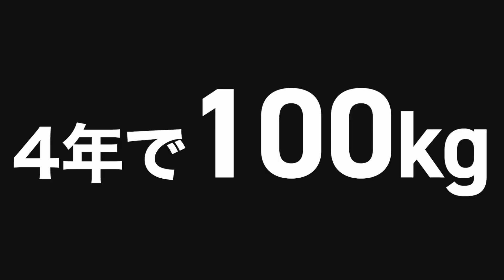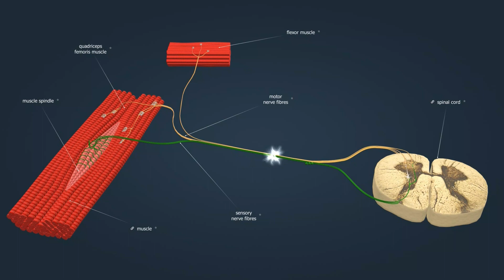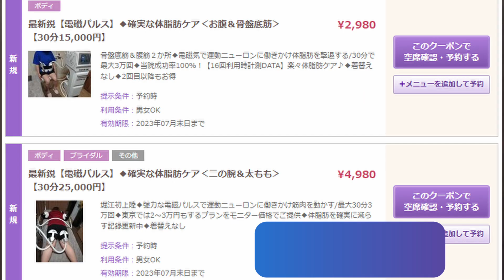今期バズった痩身マシン 最新 ‹電磁パルス›をわかりやすく解説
いろんな痩身マシンや痩せる方法はありますが、これほどまでに確実な結果を得られる方法は、なかなか見つかりません。「座っているだけでOK」という手軽さが最高に良い！ハワイ国際大学客員准教授（統合瘦身学）【東京＆大阪】痩身カイロUlyseeed院長がわかりやすく解説！

ハワイ国際大学客員准教授/医学博士/米国応用心理カウンセラー
　「食事制限や筋トレをしない方が美痩せできる」を、心理アドバイスや最新の痩身カイロプラクティック施術で行った結果、世界中からお客様が来ていただけるようになりました。
　現在では、主にアメリカより進化した痩身技術や医学的アプローチも導入し、技術研究および導入を段階的に進めており、おかげさまで、痩身コンテスト２年連続グランプリを受賞するまでに至りました。
　現在では、ダイエットの最重要項目と言われるようになった「腎ケア」サプリメント【PREMIUMイヌトウキ】の研究論文の執筆＆学会・医学団体への提出などを行っております。

◆お得情報◆
‹１›　YouTube登録者数15000人記念
　　　　院長の痩身美容整体【150分 30,000円⇒15,000円】
　　　※その他イベントの最新内容はHPのお知らせなどをご覧ください。
‹東京本院HP› （営業時間10：00～24：00）
‹大阪分院HP› （営業時間10：00～21：00）
　　　　　　※　大阪分院は新規のお客様のみ２日前までにご予約をお願いします。
‹ご予約›　総合ダイヤル　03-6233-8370　（受付時間10：00～21：00）
　　　　　　（大阪分院の院長施術は、必ずお電話でご予約の調整が必要となります）
‹２›　PREMIUMイヌトウキご購入方法
　　　　PREMIUMイヌトウキご購入ご希望の方は、
　　①　楽天市場「HanaUly」やAmazon、BASEなど
　　②「Ulyseeedオンラインショップ」
詳しくは をご覧ください。
　　※　当院にご来院頂いた方には【特別価格】にてご提供しております。

◆◇◆　Ulyseeedモテ瘦せチャンネル　◆◇◆ 　　※【Ulysses】は【Ulyseeed】に名称変更
　【健康と美容とダイエット】について、４万人を超えるDATAを基に、その研究内容や情報を透明性を大切に、出来るだけわかりやすくお伝えしている動画です。
　都合の良い商業目的だけのエステサロンや美容クリニックに惑わされないように、都合の良い話に乗せられて不利益を被らないように、業界の事情を無視して「研究成果」をお伝えしていきますので、よろしくお願いいたします（理論同士のぶつかり稽古以外のクレームはお断り）。
　通常動画は真面目路線、ショート動画は面白？路線なので、温かい目でご視聴下さい。
※本動画を元に無断で引用・商用利用する事は禁止とし、違反者には法的処置を取ります。

◆◇◆　Ulyseeedのご紹介　◆◇◆
　Ulyseeedは他のエステサロンや美容整形外科とは異なり、全スタッフが元お客様で構成されているという珍しい【健康と美の複合サロン】です。
　また、当院の患者様から得たDATAを元に、ハワイ国際大学客員准教授である林院長を中心として、【統合痩身学】理論（痩身施術学・痩身運動学・痩身栄養学・痩身心理学・痩身社会学）の研究を行い、必要に応じて海外での解剖医学研修や応用心理研修などを行い、日々研鑽している国内唯一の統合痩身学研究施設です。

◆◇◆　フリーフランチャイズHanaUlyのご紹介　◆◇◆
　技術は優れていても、他の要素は苦手という個人サロンオーナーを中心に、みんなで自由かつ無料で知識の交流や技術情報を共有し、大手サロンに負けない力を身につけるために、入会金・会費・ロイヤリティー無料・看板掲載やMENU設定なども全て自由という意味で、新しいシステム『フリーフランチャイズHanaUly』を設立しました。ご興味ある方はUlyseeedまでご連絡下さい。

Ulyseeed院長　林